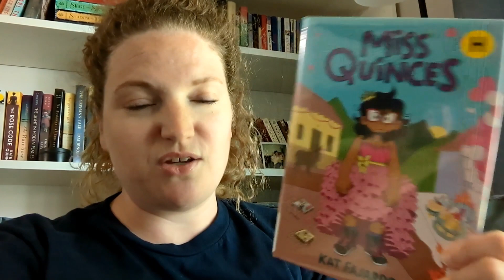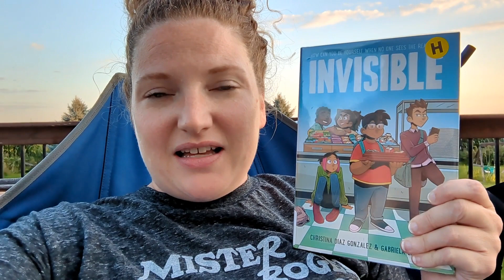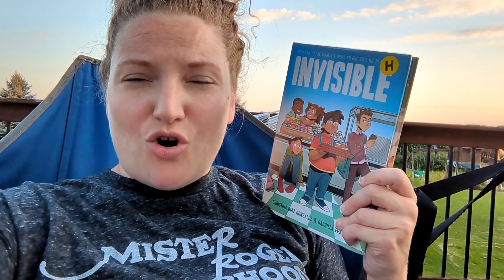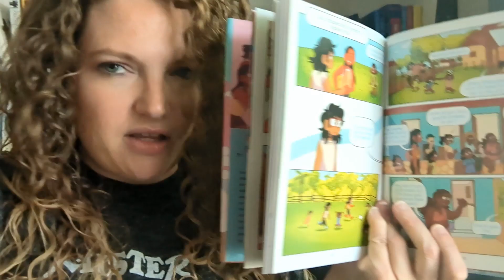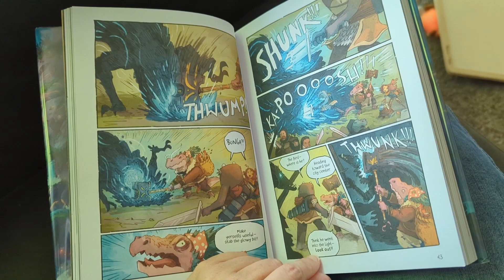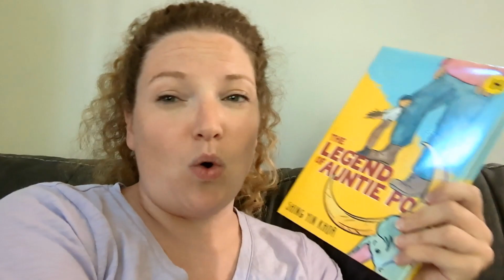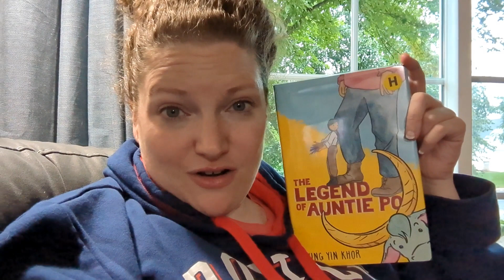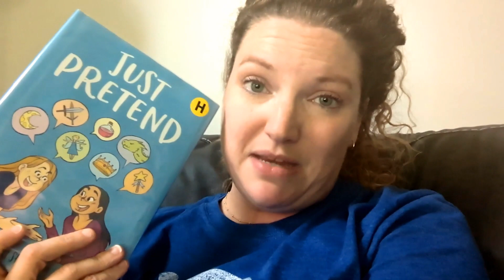I Read Middle Grade Graphic Novels for a Week! | Vlog Style Wrap Up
Need A Bookmark?

Books Mentioned:
Miss Quinces
Lightfall Book 2 (Shadow of the Bird)
The Legend of Auntie Po
Just Pretend